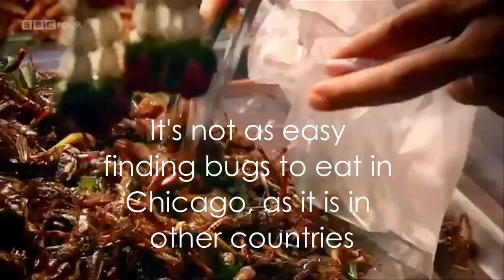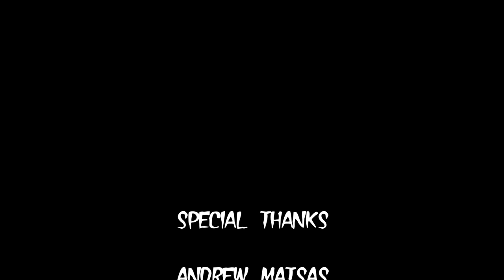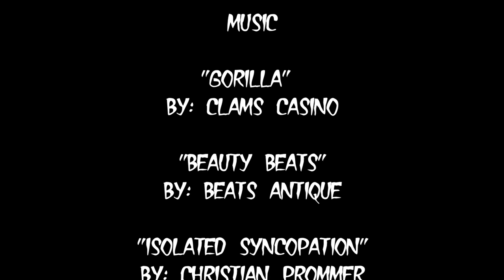Insectivore: Entomophagy in Chicago